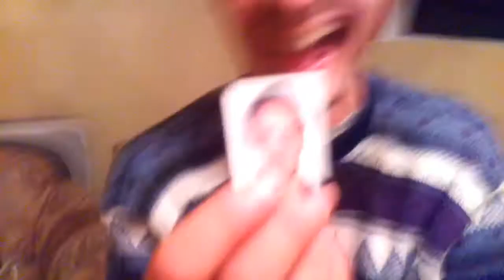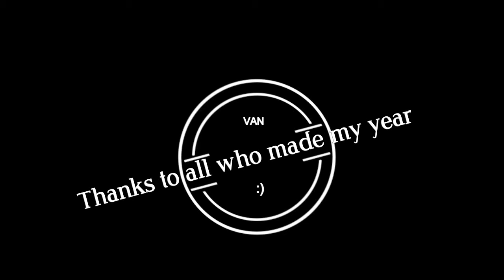VANCOUVER & Jorge Mateos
This is a video made with many pics and vids of amazing people and incredible moments Im never gonna forget!! Thanks so much to everybody who made my year, Im so glad to meet all of you. And If u are still in Van, Ill see you soooooon my friends!!! ;)